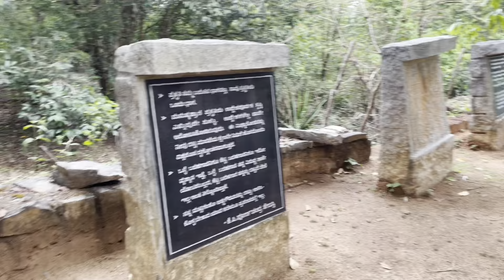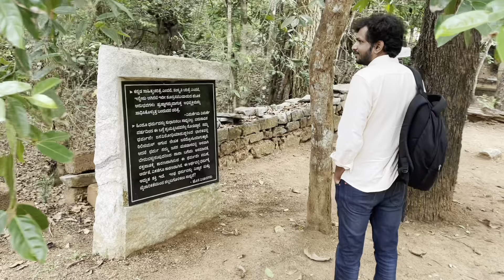Kuppalli to Sringeri | K P Poornachandra Tejaswi | Shimoga | Travelories | Kannada Vlog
Hello everyone, welcome Hello everyone, welcome to Travelories. Chandana and Sunil are a travel couple and we also make solo trips. Here we share our travel and lifestyle videos in Kannada.

In this video, We are travelling around Kuppalli and Sringeri, Kuppalli is famously known for Rashtrakavi Kuppali Venkatappa Puttappa, popularly known by his pen name Kuvempu (ಕುವೆಂಪು), We will be visiting K P Poornachandra Tejaswi Memorial and of Sringeri temple

Kuppali Puttappa Poornachandra Tejaswi (8 September 1938 – 5 April 2007, was a prominent Kannada writer, novelist, photographer, publisher, painter, naturalist, and environmentalist who made a great impression in the "Navya" period of Kannada Literature and inaugurated the Bandaaya ("Protest Literature") with his short-story collection Abachoorina Post Office. He is the son of 'Rashtrakavi KUVEMPU. Being a multifaceted personality, his versatility gained him a unique place in the hearts of his fans.

Shringeri is a hill town and Taluk headquarters located in the Chikkamagaluru district in the Indian state of Karnataka. It is the site of the first maṭha (Dakshinamnaya Sringeri Sharada Peetham) established by Adi Shankara, Hindu theologian and exponent of the Advaita Vedanta philosophy, in the 8th century CE. Located on the banks of the river Tungā, the town draws a large number of pilgrims to its temples of Sri Sharadamba, Sri Vidyashankara, Sri Malahanikareshvara and other deities. (Source: Wikipedia)

Poornachandra Tejaswi Memorial | Sringeri  | Kuppali | Shimoga tourism | Places to visit in Shimoga | Places around Shimoga | Sringeri to Hubballi | Kuvempu | Kuppali Venkatappa Puttappa | Teerthahalli | Arounf Teerthahalli | Karnataka Tourism | Incredible India | Places to visit in Karnataka |

We are currently travelling around Karnataka, Karnataka Tourism - One State, Many Worlds

Chandana and Sunil are a travel couple and we also make solo trips. Here we share our travel and lifestyle videos in Kannada and Telugu.

In this video, We are travelling from Hubballi to Kuppalli, Kuppalli is famously known for Rashtrakavi Kuppali Venkatappa Puttappa, popularly known by his pen name Kuvempu (ಕುವೆಂಪು), We will be travelling to Kavimane and Kavishaila of Kuppali.

Kavi Shaila is a memorial built for the legendary Kannada poet/writer Kuvempu. It is located in the Kuppalli village of  Thirthahalli taluk, Shimoga district.

Kavi Shaila is a rock memorial dedicated to Kuvempu built after his death. The monument is constructed such that the huge rocks have been placed in a circle very similar to Stonehenge. His body was laid to rest at the centre of this rock monument after his death. The place is so peaceful that Kuvempu used to come, meditate, and write his works here.

Kavimane | Kavishaila | Kuppali | Shimoga tourism | Places to visit in Shimoga | Places around Shimoga | Hubbaalli to Kuppali | Kuvempu | Kuppali Venkatappa Puttappa | Teerthahalli | Arounf Teerthahalli | Karnataka Tourism | Incredible India | Places to visit in Karnataka |